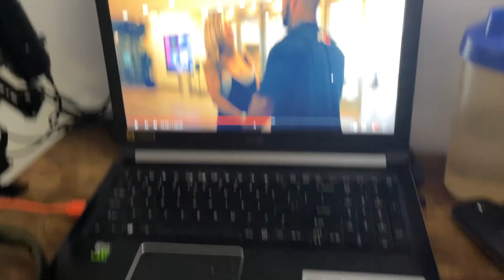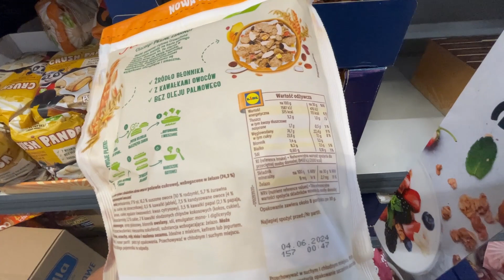MASA DZIEŃ 33 - PLECY I TYŁ BARKU | MODA NA REVERSE BANDA I PŁATKI ZE STANÓW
-7% rabatu z kodem: OLSZEWSKI
-7% rabatu z kodem: OLSZEWSKI